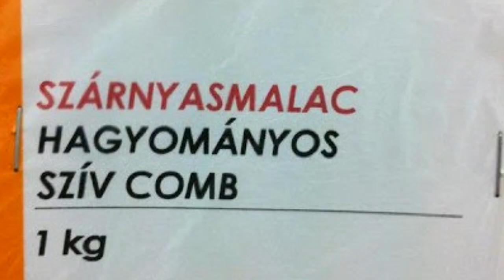Egyperces kalandpályák 22. rész